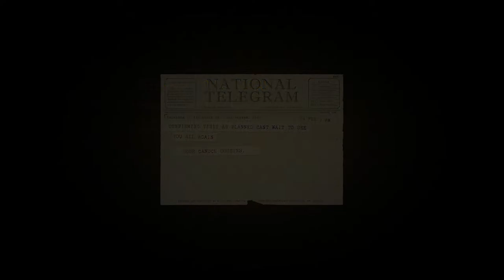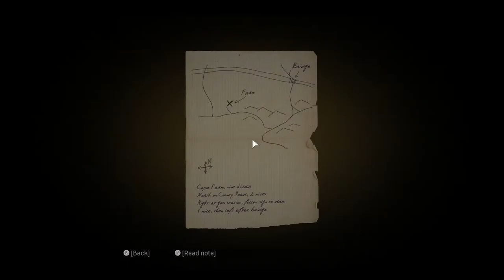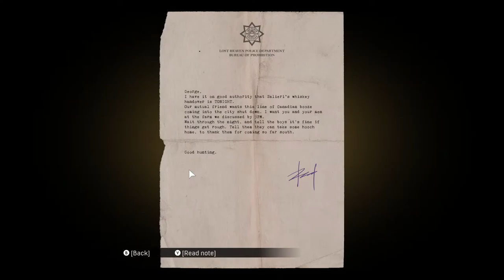Mafia Definitive Edition /w Don Lapp pt 3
Finally the long awaited Mafia gameplay from non-other then mr.sir don Lapp himself!